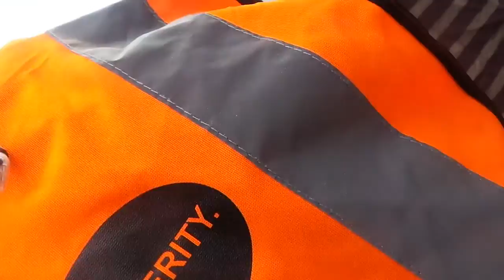107 News - London Anti Budget Day - Jeremy Corbyn Speaks - 8th July 2015 (from 10.59)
Before he was elected leader, Jeremy Corbyn talks about the social cleansing that has taken place within London with the sell off of social housing and the benefit cap at an anti budget day/austerity rally on the 8th July 2015.

Jeremy Corbyn speaks from approximately 10.59